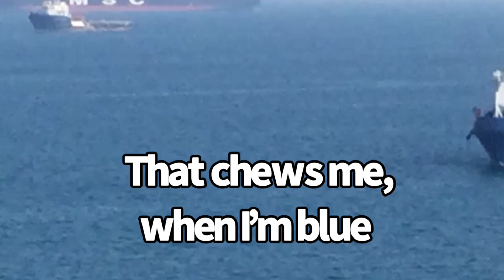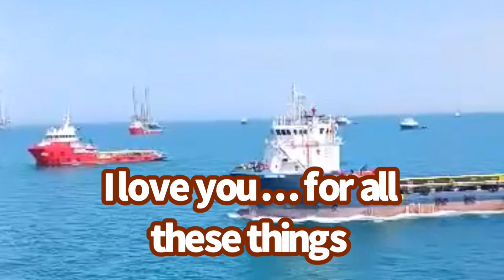“ I LOVE YOU “ BY: NESTOR TOLENTINO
# Love Poem # OFW Writer # A Filipino Poet # Poetry spoken word # Poem published in Tinig Filipino Magazine # Original composition # Lovers reflections